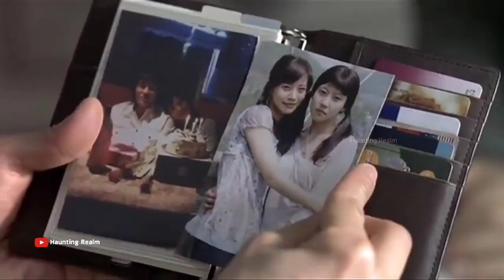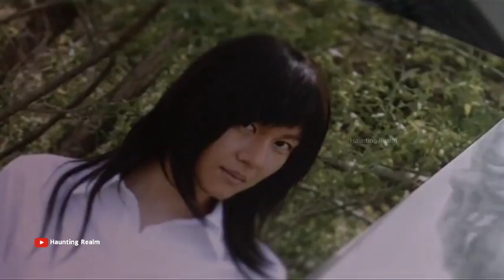The Wig Movie Explained in Bangla | Haunting Realm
The Wig Movie Explained in Bangla

💀 BGM Music 💀

💀 Queries Solved 💀

1. Movie Explained in Bangla
2. Hollywood Movie Explained in Bangla
3. Korean Movie Explained in Bangla
4. Horror Movie Explained in Bangla
5. Movie Explain in Bangla
6. Turkish Horror Movie Explained in Bangla
7. Horror Bengali Audio Story
8. Bengali Audio Story
9. Horror Movie

💀 Title Hashtags 💀

💀 Video Hashtags 💀